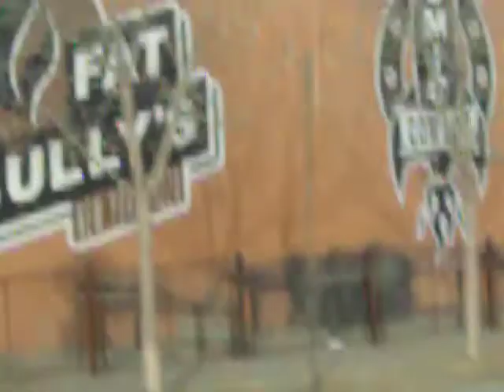East Colfax and Colorado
Documenting my ¨HOOD´, on the RTD East Colfax Avenue and Colorado , filmed on Thursday, January 21st, 2009 by Latino Performance Artist HEKTOR MUNOZ.